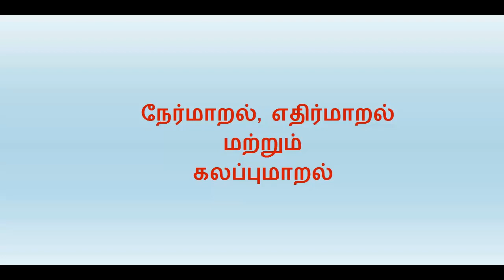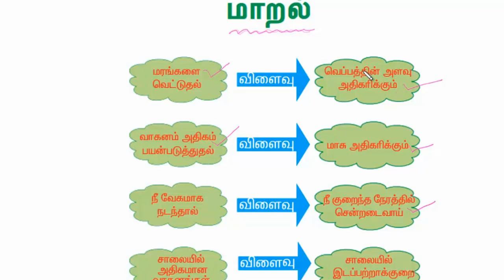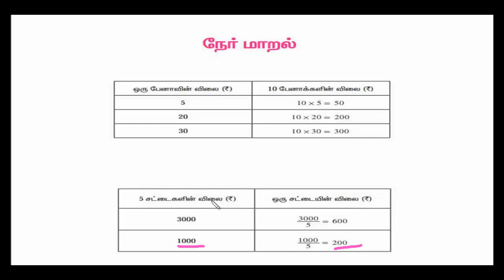TNPSC Direct proportion and indirect Proportion